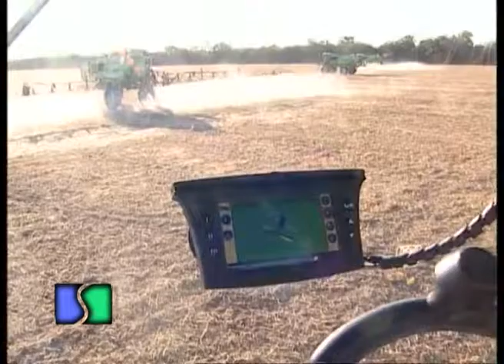Bayer en AAPRESID 2013